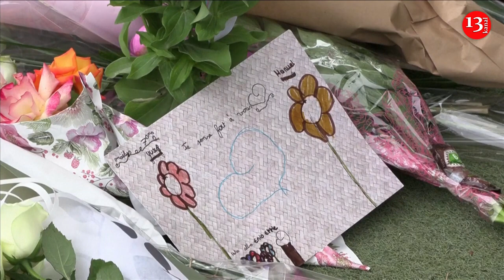'Not the children!': Annecy local cries out over knife attack that injured four toddlers